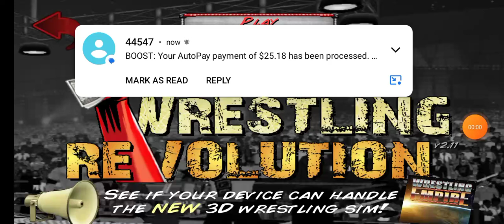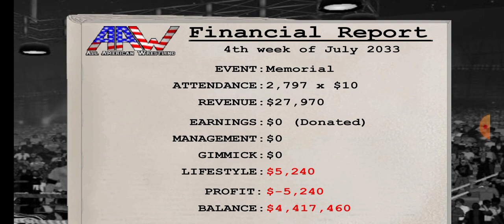Annihilating Amber Lance.